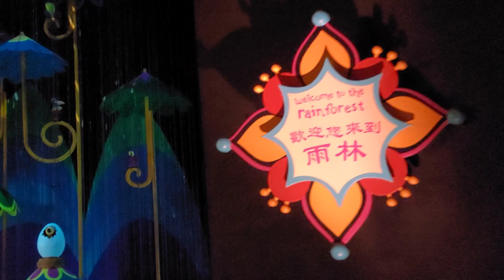[4K] It's A Small World | Disneyland Hong Kong | Disneyland Theme Park Vlog Part 6